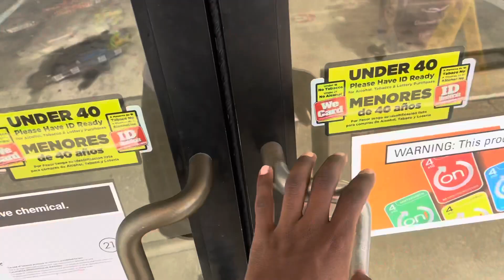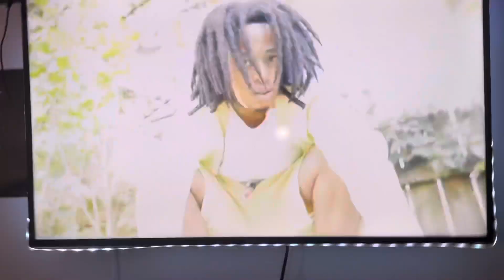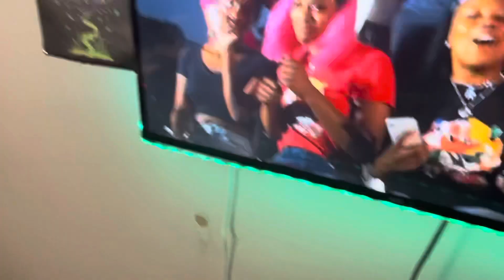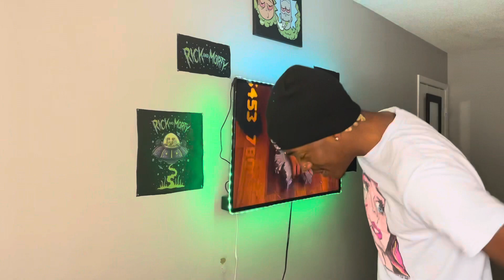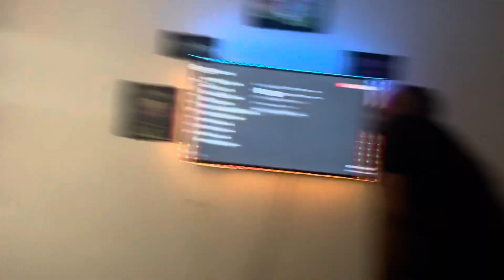DAY IN THE LIFE VLOG | MUSIC PLAYLIST🎵 | FUNNIEST VIDEO YET😂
Sc:devin.trevon

YOUTUBER🎥🖥

THE GRIND BEGINS  💯

*I don’t own copyrights to the music playing in the background*